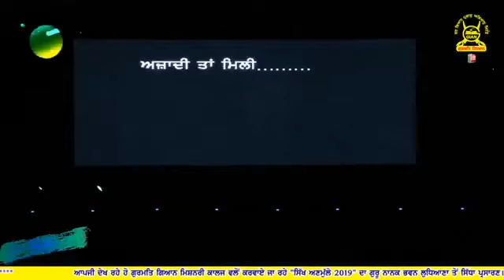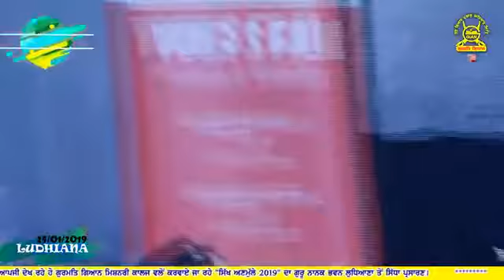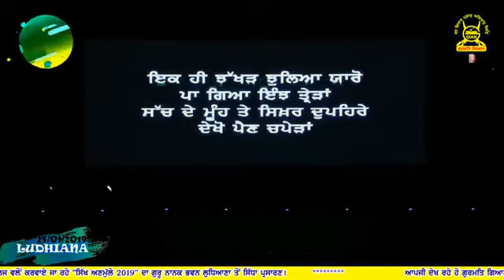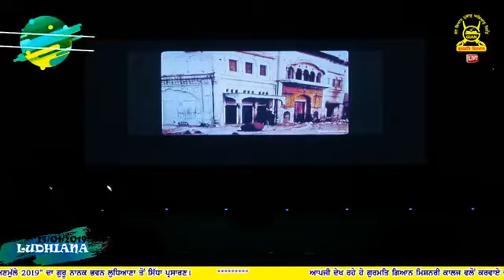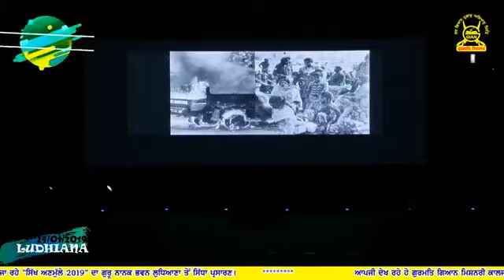Light and Sound Show based on Dr Atamjit's Literary Work at Sikh Anmulle 2019 Ludhiana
Students of Gurmat Bal Sabha turn actors and perform a heart rendering performance based on partition of India and 1984 Sikh Genocide and its after effects..